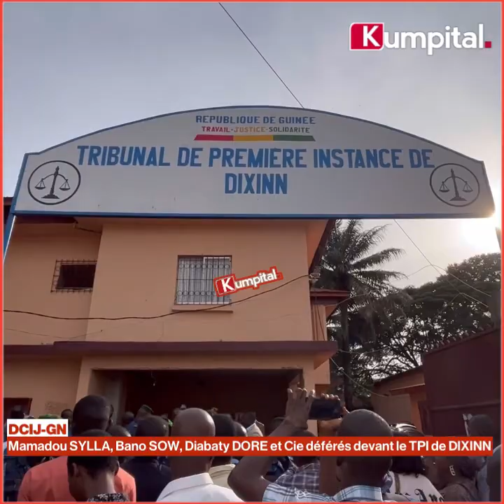DCIJ-GN: Mamadou SYLLA, Bano SOW, Diabaty DORÉ & Cie déférés devant le TPI de Dixinn 🇬🇳